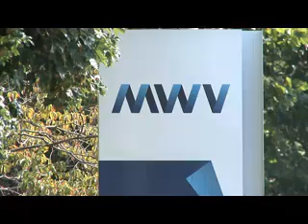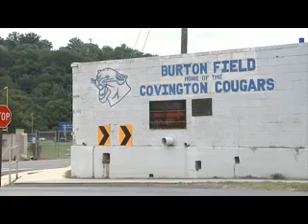Employee Spotlight: Reginald Gullette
Meet Reginald Gullete, electrical and instrumental engineer with MWV. Watch as he shares his transitional story from Co-op to professional career.